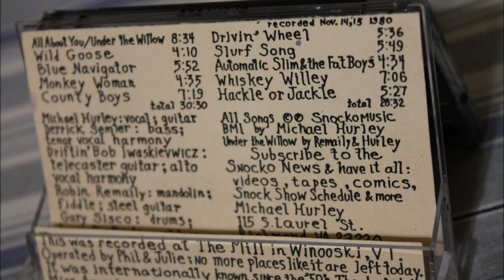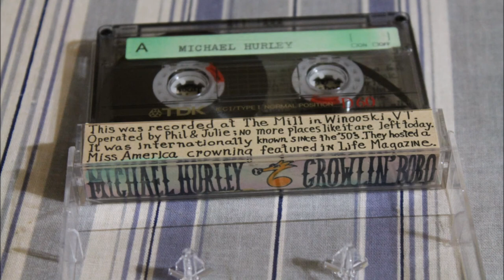Michael Hurley - Growlin' Bobo (full album, DL in description)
Full album, ripped straight from the cassette. Recorded live at The Mill in Winooski, Vermont on November 14 & 15, 1980.
If you'd like to further support Mr. Hurley, you can also purchase a higher fidelity CD-r from his

All About You/Under The Willow - 0:00
Wild Goose - 8:26
Blue Navigator - 12:37
Monkey Woman - 18:26
County Boys -22:00
Drivin' Wheel - 29:18
Slurf Song - 34:57
Automatic Slim & the Fat Boys - 40:45
Whiskey Willey - 45:20
Hackle or Jackle - 52:36